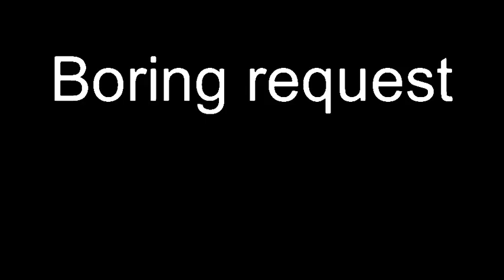Alan becker Vs Xiphos [Stick nodes]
Boring request.
And Animation